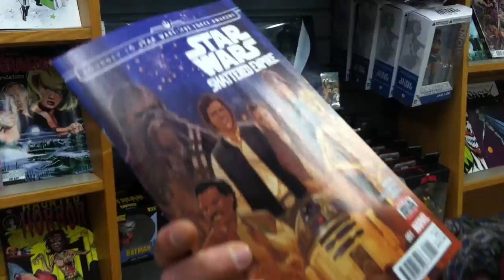Mike's on Journey To Star Wars